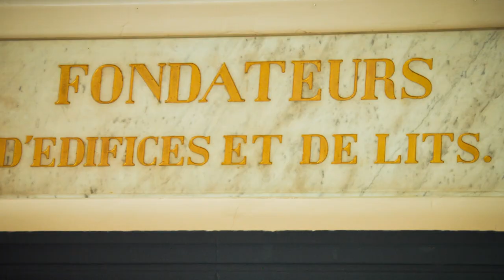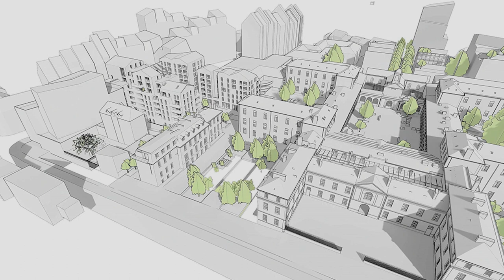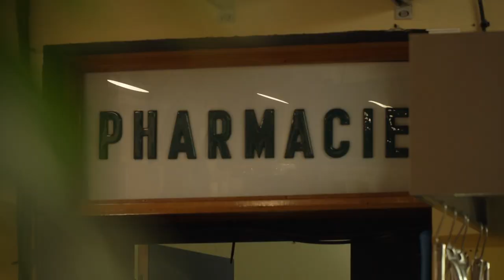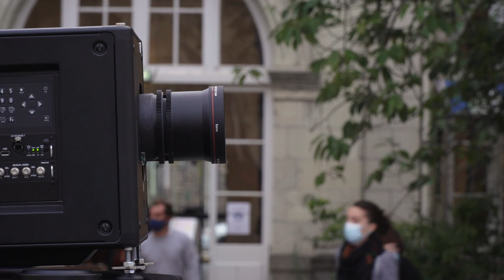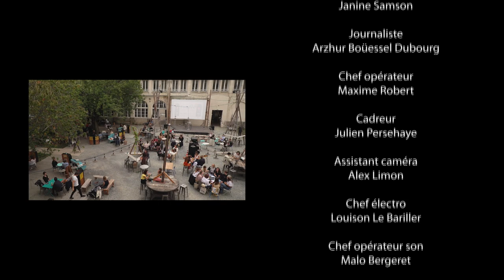Documentaire ESRA Bretagne "Hôtel Dieu - L'hôpital du bien-être"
Documentaire réalisé par les élèves de 2ème section son de l'ESRA Bretagne :  Florian Dard, Maxime Robert, Louison Lebarilliers, Julien Persehaye, Malo Bergeret, Théo Mauger, Alex Limon, Enzo Momier et Arzhur Bouessel-Dubourg.